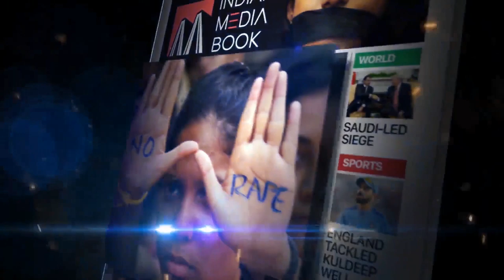Will Continue To Work For The People Of Shivajinagar: Dr Abdul Subhan